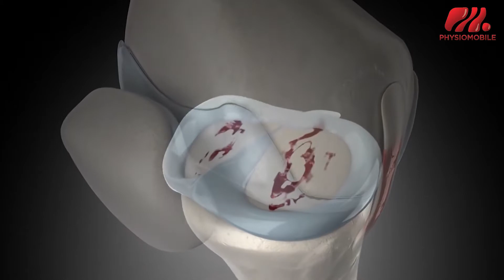KETAHUI SAKIT LUTUT OSTEOARTHRITIS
Osteoarthritis (OA) Lutut berpunca daripada proses penipisan lapisan tulang rawan (cartilage) yang berlaku secara beransur-ansur dan mengakibatkan keradangan. Fungsi utama lapisan rawan ini adalah untuk menyerap daya hentakan. Dengan kondisi osteoarthritis, pergerakkan sendi akan mula kurang Keadaan ini akan menyebabkan kesakitan dan boleh menghadkan aktiviti harian. Jom saksikan penjelasan daripada therapist kami.